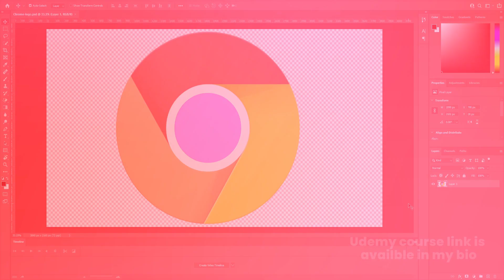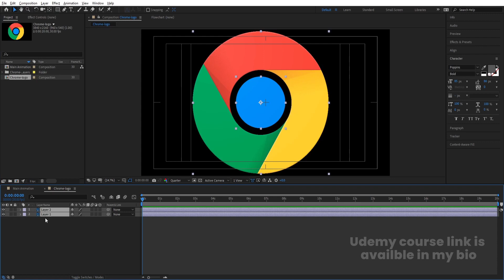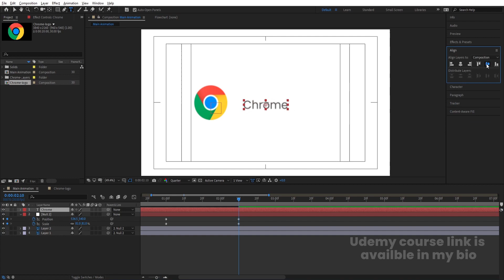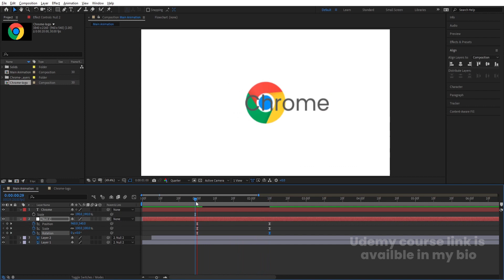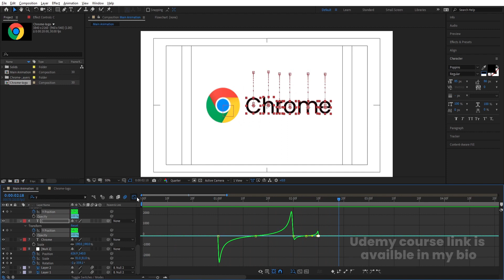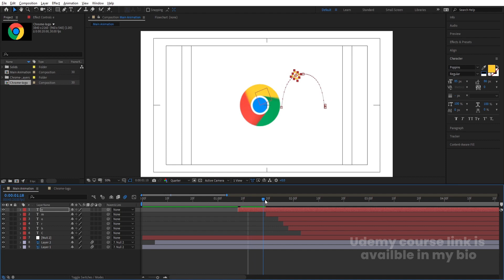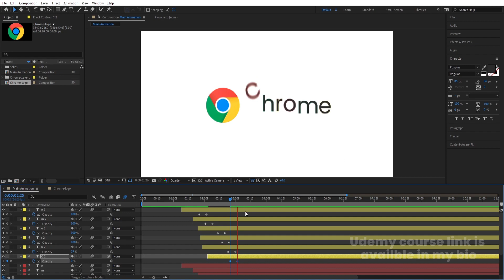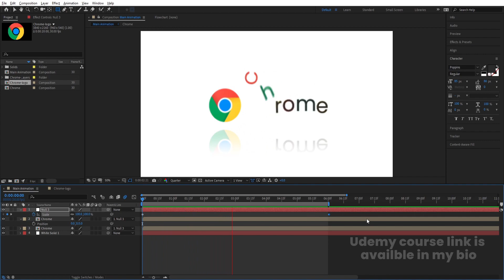Simple Logo Animation In Adobe After Effects - After Effects Tutorial For Beginners.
Some of my best logo animation tutorials.